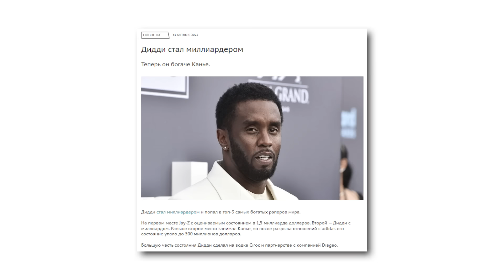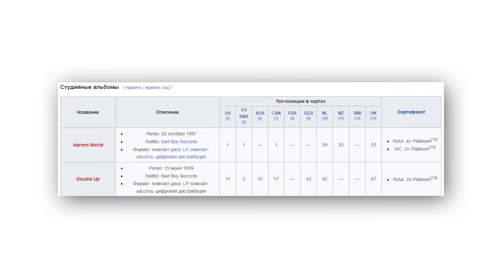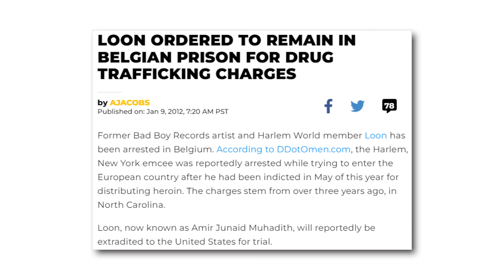КАК ПОГИБ Bad Boy Records от ДИДДИ? Проклятый рэп-лейбл уничтоживший Notorious BIG, Mase, Shyne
СМЕШНЫЕ АВАНСЫ
Если вы введете в поисковике три слова – Аванс лейбл скандал, вы найдете множество историй, как юридически неподкованных артистов лейбл вгоняет в проблемы и не самые выгодные условия контрактов. На Бэд Бой рекордс, такая практика была поставлена на поток.
В целом, это было такое время, когда музыкальный бизнес, отношения артистов с лейблами, только формировались, оттого неграмотные артисты, большинство которых пришло с улиц, подписывали любые бумажки, лишь бы не возвращаться к бандитской жизни и заниматься музыкой.
Как думайте, какой аванс предложил Дидди, для Бигги в 93 году?
Напомню, что Бигги – один величайших рэперов всех времен, альбомы и синглы которого подняли Бэд Бой на вершину. Так вот, это были 25 тысяч долларов, об этом рассказала Волетта Уоллес (мама Бигги) в своей книге.
Она пишет: "Правда в том, что Кристофер согласился на иллюзию друга и наставника примерно за 25 000 долларов. Именно этой суммой Паффи заманил моего сына... Этих денег было достаточно, чтобы заставить Бигги поверить, что Паффи готов сделать для него все, что угодно"
Чтобы вы понимали альбомы и синглы Бигги становились платиновыми, бриллиантовыми это десятки миллионов долларов прибыли.
После смерти Бигги, весь акцент лейбла сместился на новую звезду – Мейса.
Это человек, чьим мелодичным флоу вдохновлялись Пуша Ти, Дрейк, Джей Зи, а Канье Уэст вовсе называл Мейса – Любимым рэпером.
Когда Мейса подписали  на лейбл, выплатили аванс в 20 тысяч долларов и это уже в 97 году, когда лейбл был на вершине. Однако, в силу юридической неграмотности, артисты вписывались в такие незначительные суммы, не осознавая, что это могут быть это их последние деньги на лейбле.
Позже, в 10е, 20е  Мейс не раз жаловался, что не получает роялти со своих пластинок. Дело в том, что два его альбома Харлем Ворлд и Дабл Ап, стали четырежды и дважды платиновыми, однако, единственные деньги, что он видел с этих альбомов, авансы в 20 тысяч долларов. При том, что только в США, тот же Харлем Ворлд продался тиражом свыше 4 миллионов копий, и как вы понимате, львиная доля денег с продаж альбома осела в карманах Дидди.
Мейс предалагал Дидди 2 миллиона долларов, чтобы выкупить свой каталог музыки, учитывая, что все успехи Мейса давно позади, новых хитов нет, 2 миллиона слушатели в месяц на спотке
Дай бог Мейс приносит 100 тысяч в год со стримингов, ну уступи своему артисту, ты итак миллиардер но нет, желание Дидди контролировать все и вся, не позволяет ему идти на компромиссы.